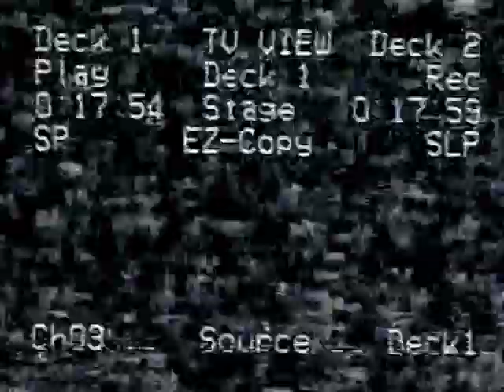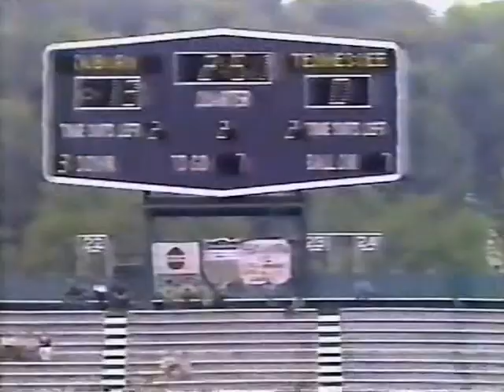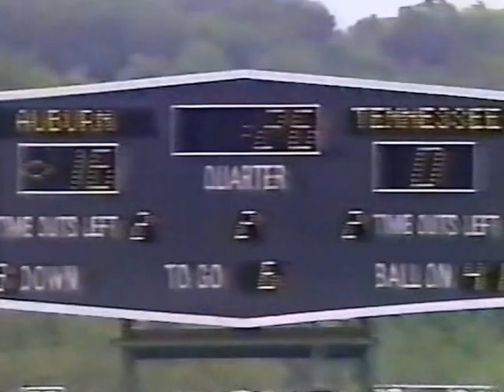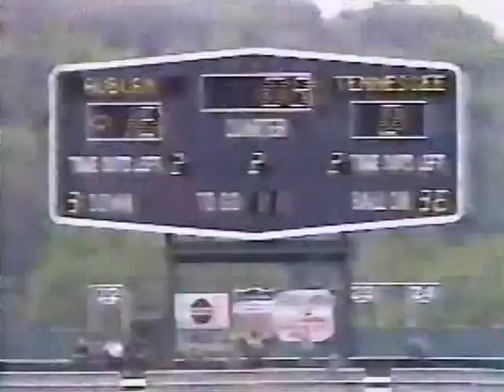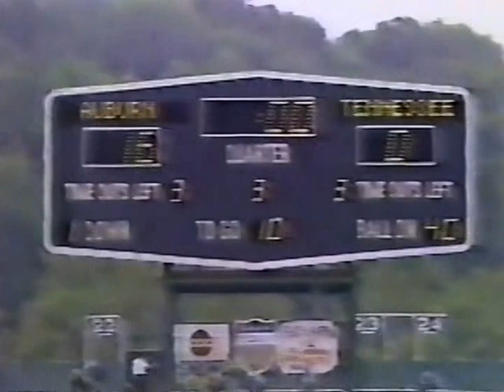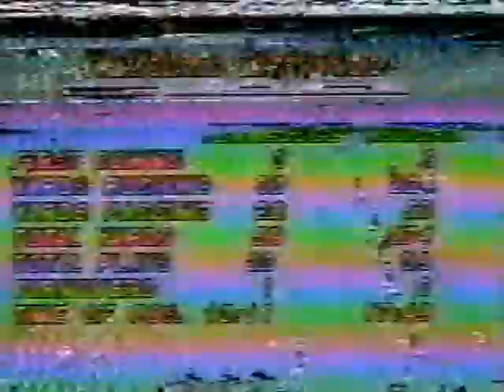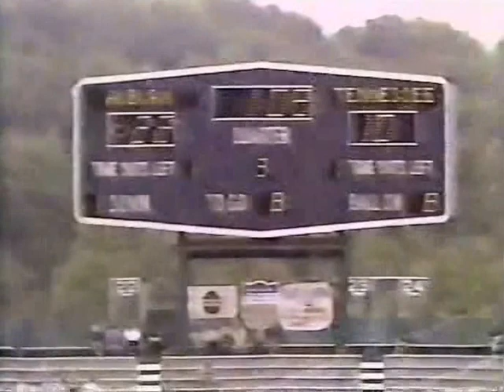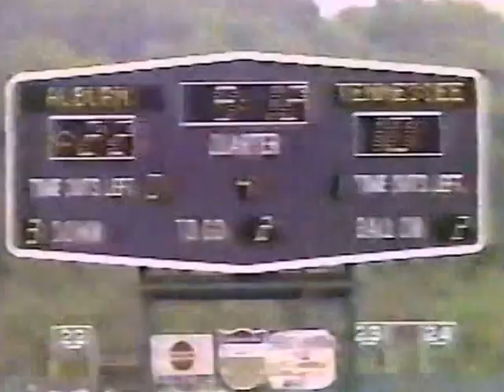1978 Tennessee vs Auburn